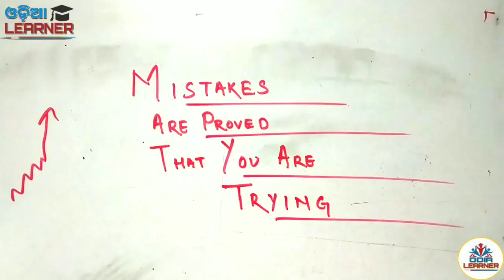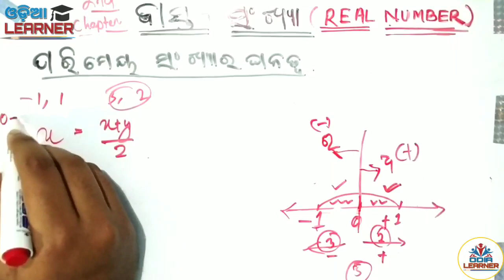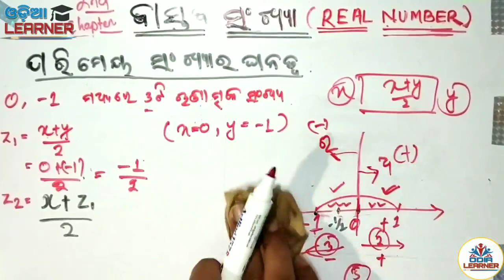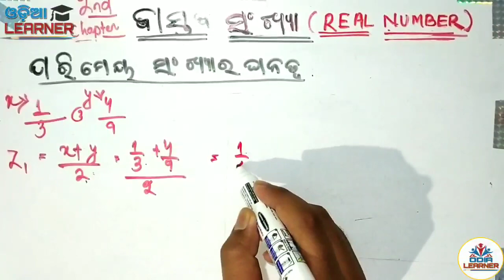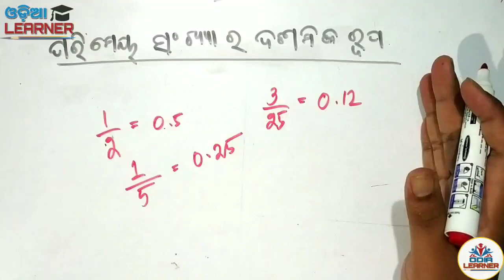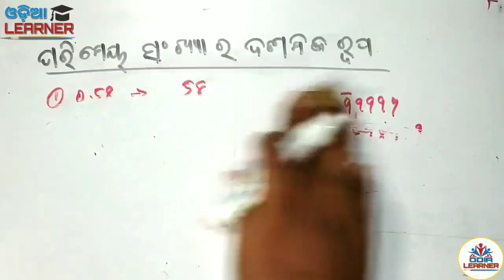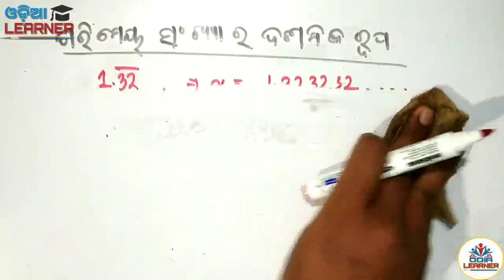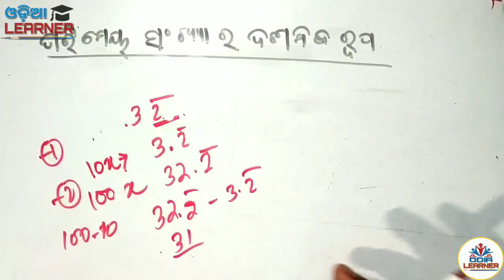Real Number Class 9 math Odia Medium PART 2 ||ବାସ୍ତବ ସଂଖ୍ୟା ନବମ ଶ୍ରେଣୀ || bastab sankhya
ଯଦି ଏହି Video Class ରେ Claer ଦେଖା ଯାଉ ନାହିଁ କିମ୍ବା ଯଦି ଭିଡ଼ିଓ ରେ କିଛି ତ୍ରୁଟି ଅଛି , ତାହାଲେ .
ଏହି ବିଷୟ ର New Video Class କରା ଯାଇଅଛି
With Better Quality For Your Better Study
In Smart Board 📝❤️

ବାସ୍ତବ ସଂଖ୍ୟା [ Real Number ]
ନବମ ଶ୍ରେଣୀ : ବୀଜ ଗଣିତ
New Video Class For Year 2021-22

ଜୟ ଜଗନ୍ନାଥ ପିଲାମାନେ 🙏❤️
ମୁଁ ଆଶା କରେ ସମସ୍ତେ ଭଲ ରେ ଥିବ ଏବଂ ମୋର ପ୍ରତେକ୍ ଭିଡିଓ କ୍ଲାସ କୁ ସୁନ୍ଦର ଓ ସରଳ ଭାବରେ ବୁଝି ପାରୁଥିବ ।
ଯଦି ବି କାହାର କିଛି Doubt କିମ୍ବା ବୁଝିବାରେ କିଛି ଅସୁବିଧା ରହିଲେ ମୋତେ ମୋ whatsapp ରେ ପଚାରି ପାରିବ

👥 Teligram Channels👥

@Odia Pustak